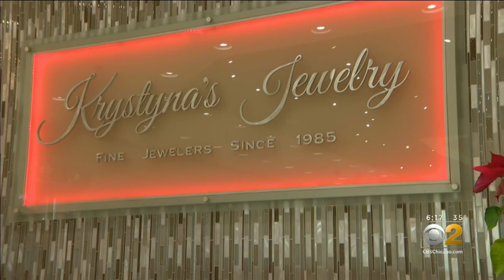Would-Be Jewel Thieves Caught On Camera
CBS 2's Chris Tye reports in Lemont, a woman's clothing boutique was the target of a break-in, with the burglars looking for expensive jewelry next door.